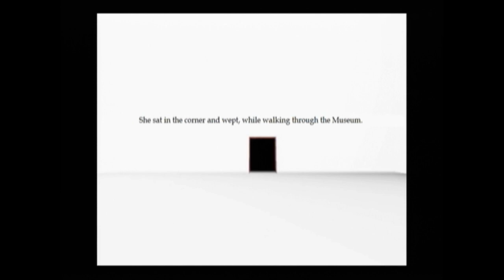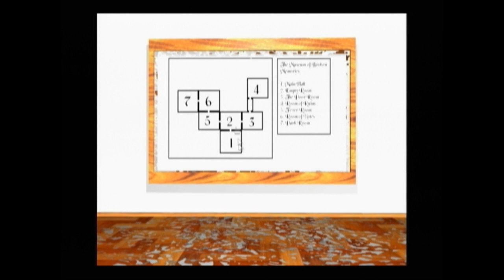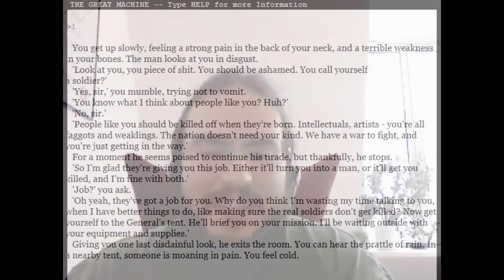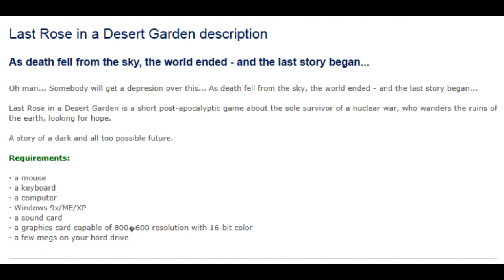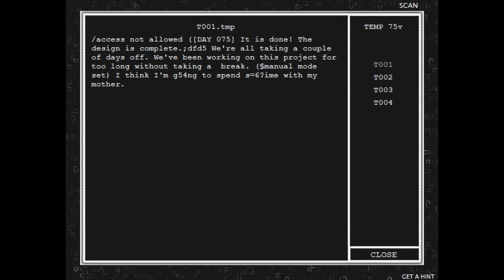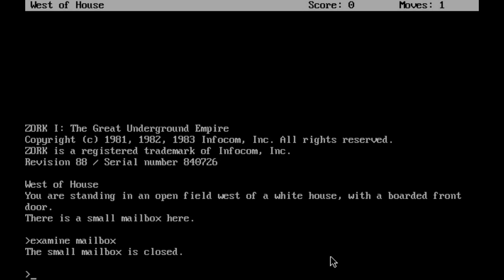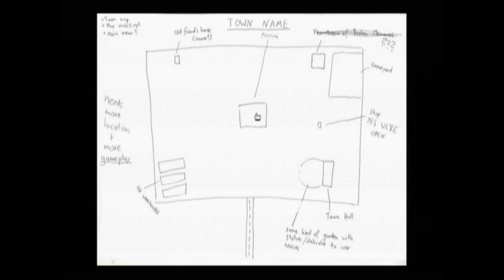Matt Chat 112: Museum of Broken Memories with Jonas Kyratzes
In this segment of the interview, Jonas and I discuss the maestro's earliest games, including Phenomenon 32, Museum of Broken Memories, Last Rose in a Desert Garden, and The Great Machine.

Happy birthday, Matt!